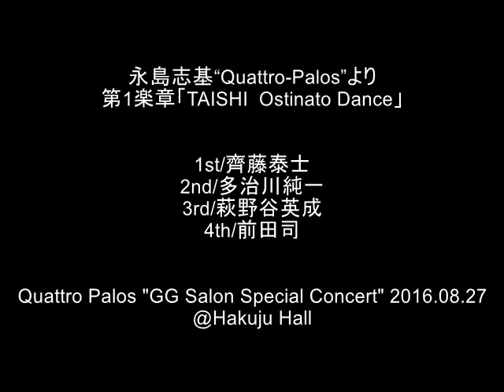組曲 クアトロ・パロス より TAISHI（永島志基) Quattro Palos playsTAISHI from Suite"Quattro-Palos" by Shiki Nagashima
クアトロ・パロス
"GGサロン・スペシャルコンサート"
2016年 8月27日

永島志基“Quattro-Palos”
第1楽章「TAISHI  Ostinato Dance」
第2楽章「TAJI  Danza Lenta」
第3楽章「HAGY  Danza  Lejana」
第4楽章「TSUKASA  Polyrhythm Dance」

1st/齊藤泰士
2nd/多治川純一
3rd/萩野谷英成
4th/前田司

Quattro Palos "GG Salon Special Concert" 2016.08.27
@Hakuju Hall

"Quattro-Palos" by Shiki  Nagashima

1st mov. TAISHI  Ostinato Dance
2nd mov. TAJI  Danza Lenta
3rd mov. HAGY  Danza  Lejana
4th mov. TSUKASA  Polyrhythm Dance

1st/Taishi Saito
2nd/Jun-ichi Tajikawa
3rd/Hidenari Haginoya
4th/Tsukasa Maeda